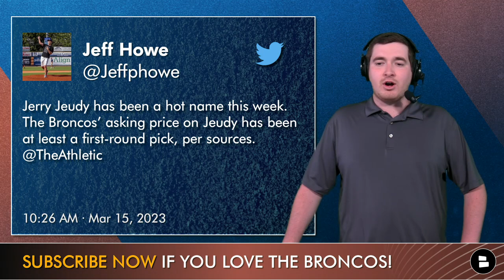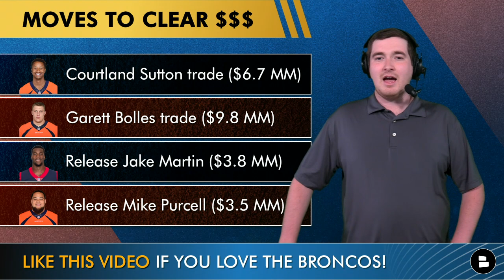Broncos Free Agency News: Denver Signs CB Tremon Smith + Jerry Jeudy Trade Rumors? Sign Darius Slay?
Denver Broncos rumors focus on NFL Free Agency in today’s show! Should the Broncos sign Darius Slay in 2023 NFL Free Agency? Jerry Jeudy trade rumors are heating up according to The Athletic and the Broncos may trade Jeudy. Today’s Broncos Breakdown also discusses cap saving moves that Denver could possibly make in the offseason in order to free up cap space to be able to sign some of the top remaining NFL Free Agents. Broncos Breakdown by Chat Sports host Matthew Peterson is back to provide his analysis of the Denver Broncos and the potential moves they could make in 2023 NFL Free Agency!

and get started today with Athletic Greens and you will receive a FREE 1-year supply of Vitamin D AND 5 free travel packs with your first purchase.

Pick a trade! Courtland Sutton, Jerry Jeudy or keep both?

Should the Broncos sign Darius Slay? Sign or Pass

Who do you want the Broncos to sign in NFL Free Agency?

Broncos rumors and news today: Sign Darius Slay in NFL Free Agency? The Eagles CB is expected to be released by Philadelphia today and could the Broncos sign Slay to pair with Patrick Surtain? Also, who are some remaining Broncos free agent targets heading into Day 3 of NFL Free Agency?

- Broncos Signing Zach Allen & Alex Singleton As Denver WINS NFL Free Agency Day 1 | News & Rumors

Moves to clear up Broncos’ cap space:
- Courtland Sutton trade ($6.7 MM)
- Garett Bolles trade ($9.8 MM)
- Release Jake Martin ($3.8 MM)
- Release Mike Purcell ($3.5 MM)

Go visit Chat Sports on social media to find more NFL YouTube content!

Mile High Huddle, DNVR, ESPN, ESPN Denver, The Athletic, Thatsgoodsports Broncos, Locked on Broncos, 9News and Broncos YouTube spots are great. So check out the Chat Sports website for more Broncos news and rumors content